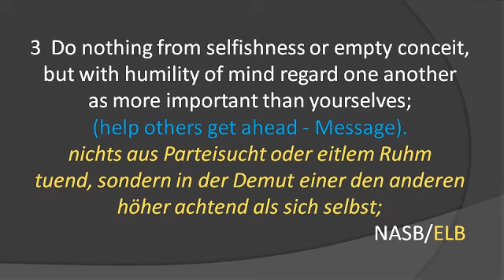The Key to Esteeming One Another Better than Ourselves - Rob Prokop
Der Schlüssel um andere höher zu achten als sich selbst - Rob Prokop